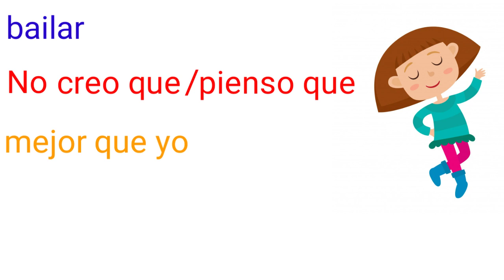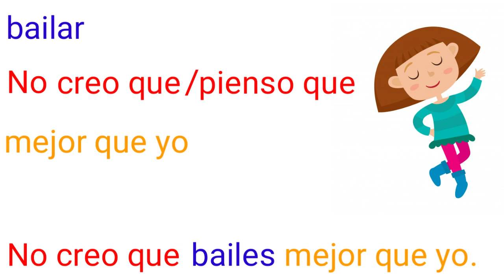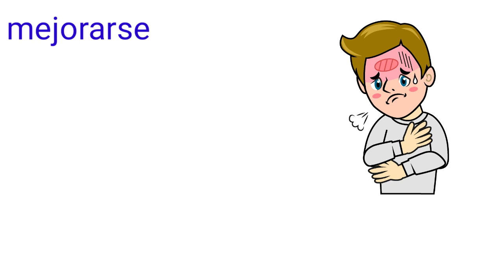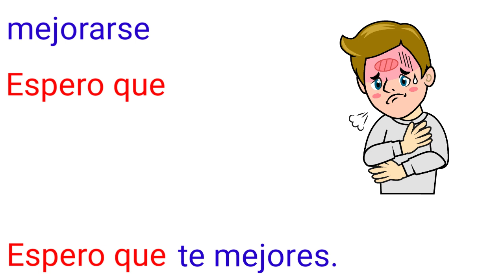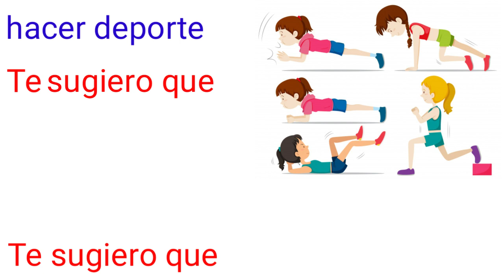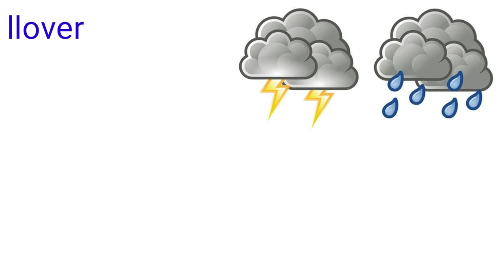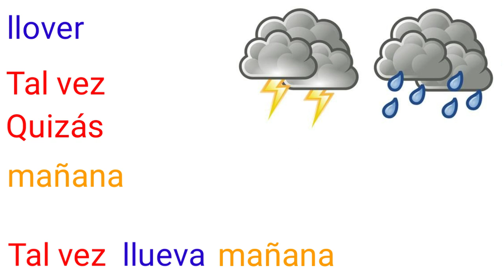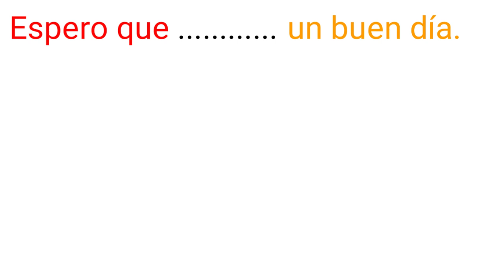تركيب الجمل عن طريق الصور لتعلم اللغة الإسبانية || نهاية عقدة el subjuntivo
في هذه السلسلة سنتعلم كيفية تركيب الجمل في اللغة الإسبانية للمبتدئين بطريقة احترافية، سهلة و بسيطة و ذلك عن طريق ملاحظة و وصف الصور. طريقة جديدة و مبتكرة و فعالة %100.

En esta serie aprenderemos la manera de formar frases en español para los principiantes, a través de observar y describir las fotos. Es un método nuevo que da muy buenos resultados.